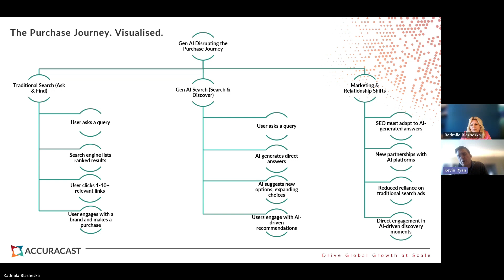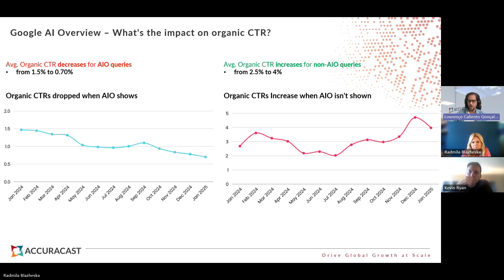GEO - Generative AI Engine Optimisation - What it is and how you can get started on it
Watch the full, exclusive webinar recording for the intro to GEO - Generative Engine Optimisation

Industry experts Lourenco Goncalves and Kevin Ryan talk to Radmila Blazheska about SEO for AI search.